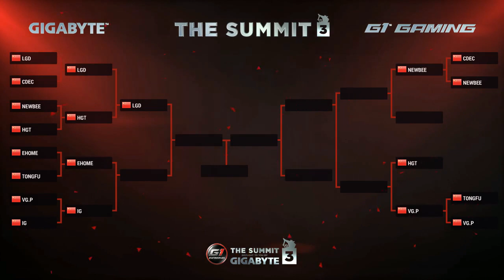IG -vs- EHOME, The Summit 3 China Phase 2, WB Semifinal, game 1